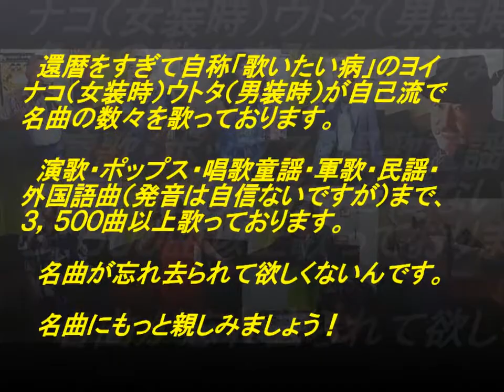表題付東尋坊歌詞付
水森かおりさんの名曲『東尋坊』を歌い直して歌詞も付けてみました。